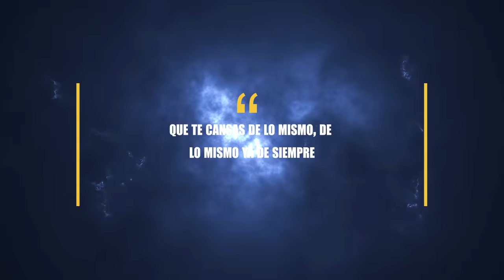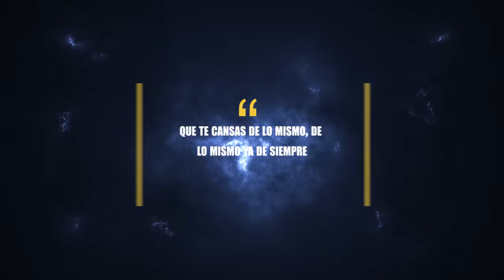Morad - LOCO (Soco Spanish Version) (Lyric Video)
M.D.L.R
art by:karma